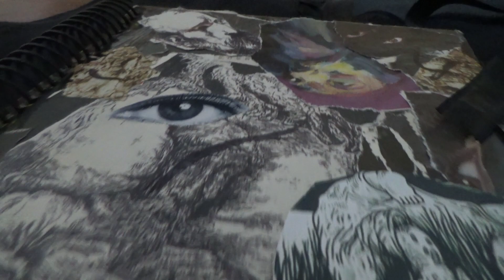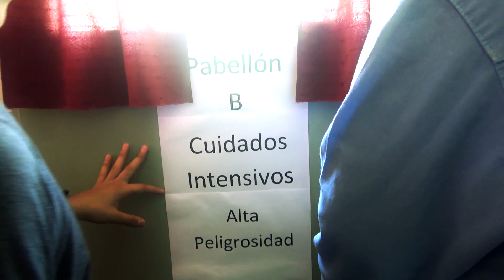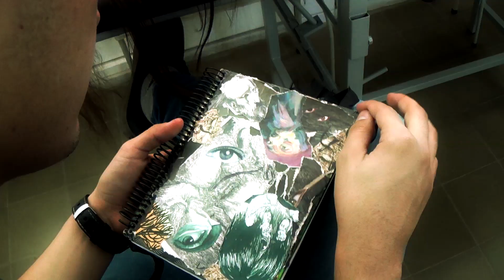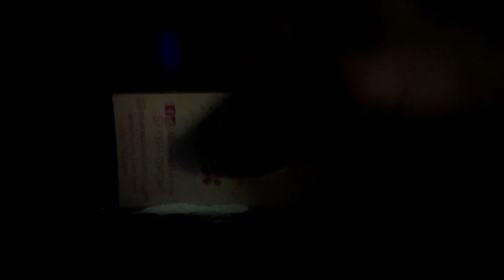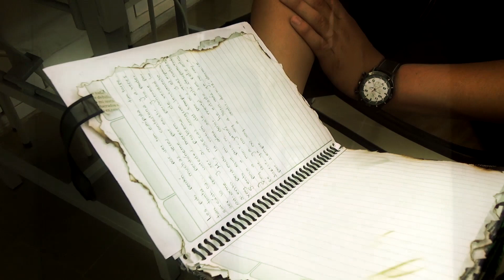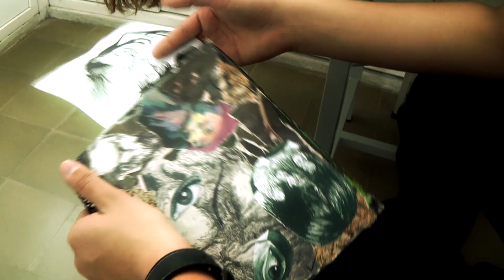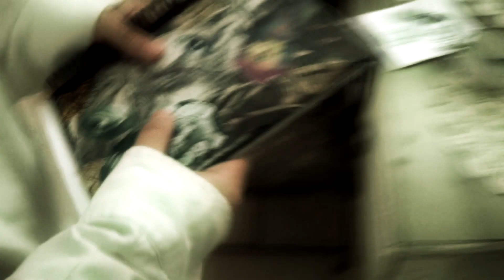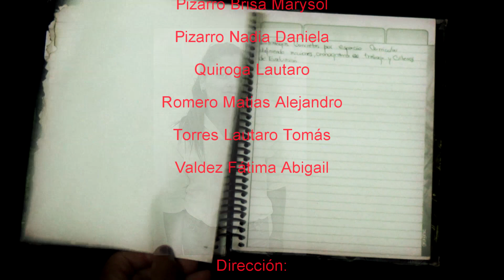Cintas Negras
Cortometraje Escolar.